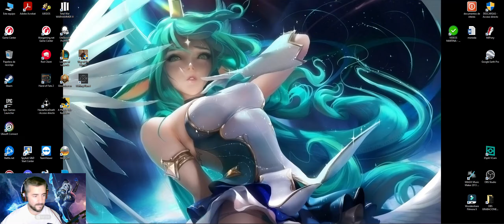A Plague Tile REQUIEM gameplay español ep 3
Después de mucho recorer, por fin nos encontramos con el magister. esperemos que no sea tarde!

COMPONENTES DEL PC:
Procesador: I-7 6700K
Placa base: MSI Z170A
Memoria: 16G
GPU: Nvidia Geforce RTX 3060 12G